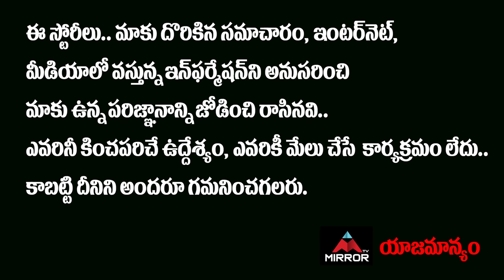Manchu Vishnu Vs Prakash Raju | MAA Elections 2021 Results | Mohan Babu | Chiranjeevi | Mirror TV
Manchu Vishnu Vs Prakash Raju | MAA Elections 2021 Results | Mohan Babu | Chiranjeevi